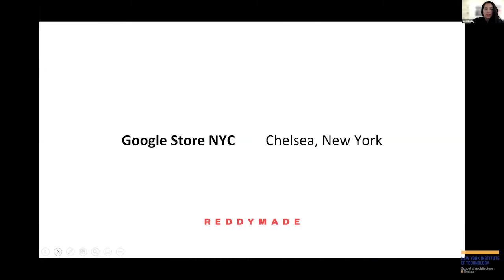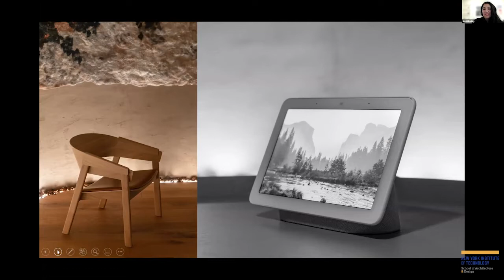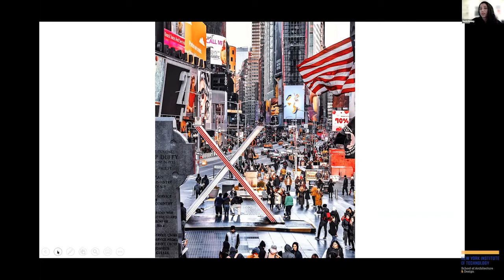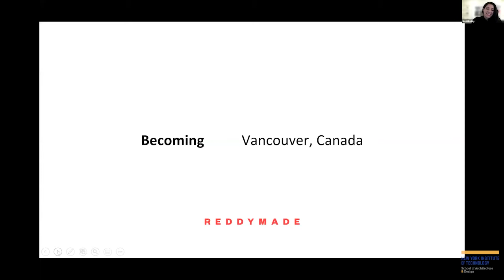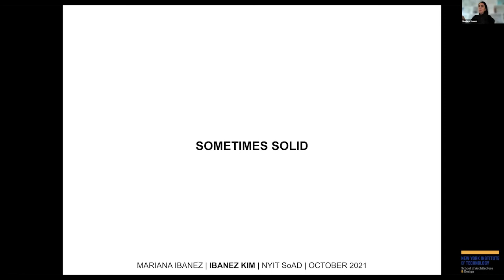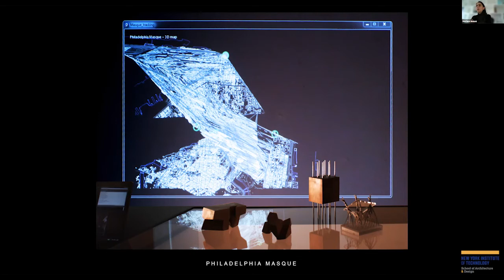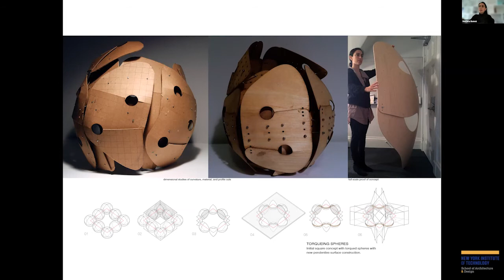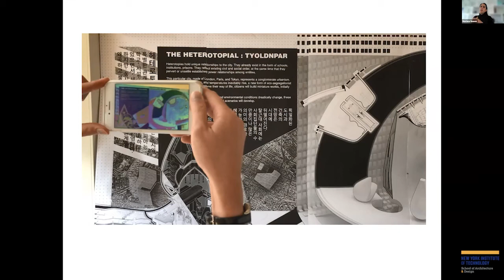Inclusive Design Trajectories. The female voices in Architecture and Design - October 6th, 2021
17th International Architecture Exhibition, “How Will We Live Together?” Venice Biennale 2021; “Resilient Communities”, Italian Pavilion; “CityX”, Virtual Italian Pavilion
The presenters will represent a cross section of diverse points of view from around the globe. Presenters will highlight the role that she and other female collaborators have played in the success of her work and also address challenges that are faced. Paring together panelists from similar ethnic backgrounds.

"Inclusive Design Trajectories. The Female Voice in Architecture and Design"

The Fall lecture series at NYIT School of Architecture and Design, aims to facilitate discussion in the field of architecture, design and urbanism and its contribution to ecological, social, and built environments.

Women in the field of architecture, interior and urban design bring a unique perspective necessary to design inclusive environments today. The lecture topic is framed around specific challenges confronting female practicing architects around the world. The panelist will discuss their personal experiences as they navigated the profession. They will bring unique perspectives given their non-western cultural and ethnic backgrounds and offer insight to finding opportunities within limitations they may have faced as immigrant practitioners working both in the U.S. and abroad. We will have the chance to gain insight into their design process, professional values, and how they find the balance between all different aspects of their professional and personal experiences.

Panelists participating in this event have been invited to share their strategy for addressing a range of topics such as technology, the environment, material, and fabrication within the context of their collective experiences as female practicing professionals. They will address the design and entrepreneurship approach that has paved their career trajectories thus far.

Organized and Moderated by
Maria R. Perbellini, Dean and Professor, School of Architecture and Design, New York Institute of Technology
Gertrudis Brens, Visiting Professor and Interim Director Interior Design Department, School of Architecture and Design, New York Institute of Technology
Farzana Gandhi, Associate Professor, School of Architecture and Design, New York Institute of Technology

Panelists:
Suchi Reddy, Founder, Reddymade NYC
Suchi Reddy is the founding principal of Reddymade. The guiding principle of the practice is “form follows feeling,” a design ethos informed by neuroaesthetics, the study of how the brain responds to the design of our surroundings. The strong belief that good design, calibrated carefully to the human, positively influences wellbeing, creativity, and productivity informs all projects from conception to details.
In 2019, Reddy was appointed the Plym Distinguished Professor at the University of Illinois School of Architecture, Champaign–Urbana, where her work focused on contemporary architectural experience through the lens of neuroaesthetics, neurophenomenology, and sensory design. Reddy has lectured on the firm’s work at numerous venues including The Salk Institute for the Academy of Neuroscience for Architecture’s annual conference, the University of Illinois, and the University of Wisconsin. She sits on the board of the Design Trust for Public Space, Storefront for Art and Architecture, and Madame Architect; she is on the Dean’s Board of Advisors at Detroit Mercy School of Architecture.

Mariana Ibañez, Associate Professor and Chair, UCLA Architecture and Urban Design, Founder and Principal, Ibanez Kim
Mariana Ibañez is an Argentinian architect involved in practice, academia, and research. She is Associate Professor and Chair of the Department of Architecture and Urban Design at UCLA and the cofounder of Ibañez Kim, a genre-defiant practice that works with sensate materials, atmospheres, and new media to generate architecture, objects, and cities. Their work focuses on the disciplinary core of architecture and its growing periphery, with a focus on the relationship between technology, culture, and
the environment. Before joining UCLA, Mariana taught at the Harvard University Graduate School of Design for over a decade and for the past four years at the MIT School of Architecture and Planning.

As an author, Mariana has published two edited volumes, Paradigms in Computing by Routledge and Organization or Design? by a+t. She has also written numerous articles and chapters for Wiley and Sons,
Harvard Design Magazine, ACTAR, Routledge, and others. Her work has been exhibited at the Museum of Modern Art in New York, the MAXII museum in Rome, and The National Art Museum in Beijing with
projects including work for the Smithsonian Museum in Washington DC, the Philadelphia Museum of Art, and the Biennale in Seoul.

Mariana received her Bachelor of Architecture from the University of Buenos Aires and her Master of Architecture from the Architectural Association in London.